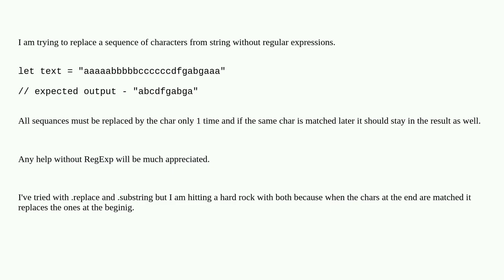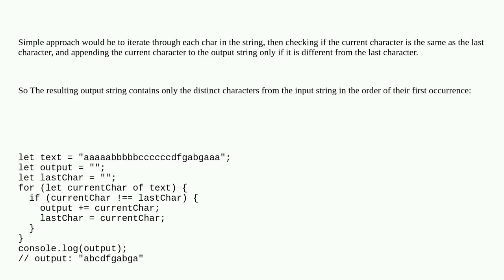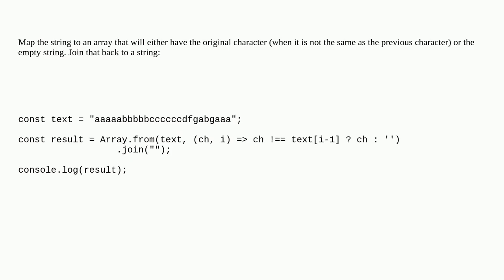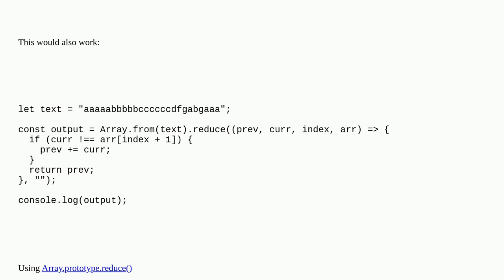Replace sequence of characters without RegExp in JS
A special thanks goes out to the community

  string javascript